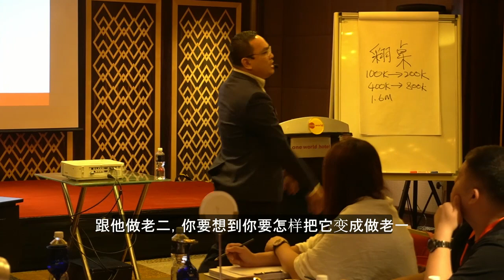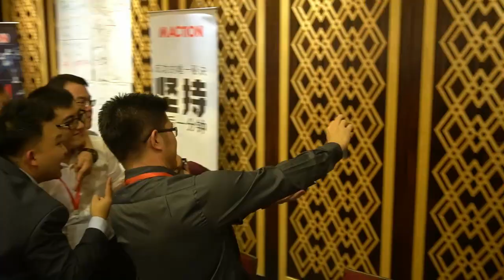Jacky Lim 《企业连锁系统》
📌如何申请政府连锁执照并且获取资金开发更多分店？
📌借助政府的力量，用私人界的资源开发自己的企业连锁王国！
📌设计好公司企业连锁自动化系统，让您不再烦人才问题，现金流问题与扩展问题！
📌让您很快抽身离场，不必像救火员忙着救火！

Jacky 导师将用他12年连锁营销经验研究出一套连锁系统解决老板们所面对的企业问题
✅ 4大聘请模块教您如何请对的人“财”
✅ 1张引流图让您的产品一爆而红
✅ 3项推销法让客户疯狂购买您的产品
✅ 借助政府与私人界以0资金扩展分行
✅ 2项盈利系统让团队更加有激情为您卖力
✅ 教您独特技巧提高公司充足的现金流运转
✅ 为您的公司设计正确的操作系统让它复制

Jacky 导师将用他12年连锁营销经验和大家分享连锁的秘诀，
让您解决➡人才➡产品➡营销➡扩展等问题。
让您跟着老师的《连锁秘诀》照着做，企业顺利达致巅峰📈

教您如何把生意做成连锁自动化，
让您马上学马上用！

📌注意！
此课程：
✅只讲实战！
✅毫无保留！
✅每一分钟都在讲解实际方法与策略

看完了别忘了分享给身边的朋友哦 !

MactionのYT : Maction MY
MactionのFB : MyMaction